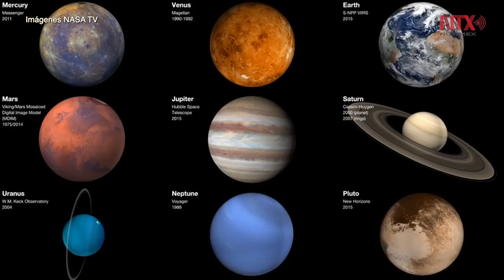NASA celebra 40 años del arribo de la sonda Viking a Marte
Las misiones Viking 1 y 2 se convirtieron en las primeras sondas en capturar imágenes en alta resolución de la superficie del planeta “rojo”, recordó la NASA en su página de Internet.